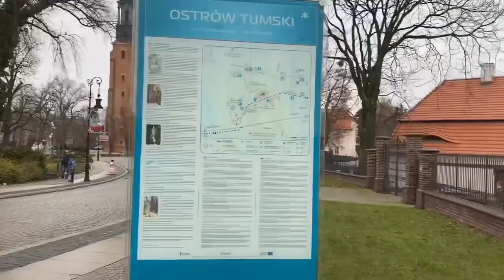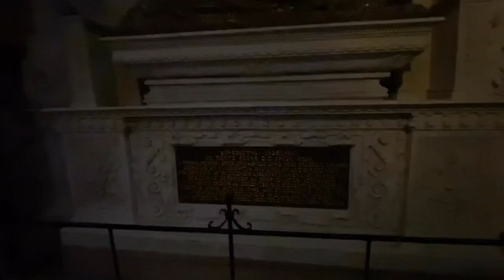Visiting Churches in Poland My First Winter Christmas here.